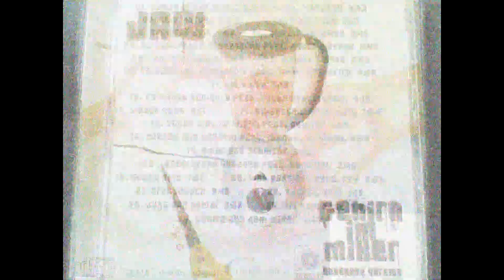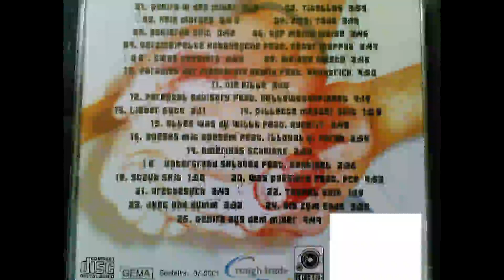Boeses mit Boesem Illoyal, Farah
[Ihr sucht Hollywood Hank?] - [Ihr sucht Jaw?] - [Ihr sucht nach dem Label Weisse Scheisse?]  Dann seid ihr hier genau richtig. Alles was ich dazu bereits hochgeladen habe könnt ihr ganz unten in der Beschreibung nachlesen.

Nebenbei: Hier werden zwar soweit es mir möglich ist alle Tracks von & mit Hollywood Hank hochgeladen, dennoch bitte ich Dich seine Alben zu kaufen und ihn zu unterstützen.
Er hat es wirklich verdient.

Weiteres:
Bevor Sie lieber Zuhörer sich die Beschreibung durchlesen, sollten sie eines wissen: Alle User, die in den von mir hochgeladenen Tracks im Titel auf folgendes  ,,auf Smartphones nicht verfügbar"   stoßen, sollten wissen das sich dieser Track nur vom PC aus angehört werden kann.

Zu Hank:
Ich weiß das hier schon viele Videos von diesem Künstler im Netz kursieren, doch trotz alledem bekommt er nicht die Aufmerksamkeit die er verdient hat. Damit ihr euch ein besseres Bild von ihm machen könnt lade ich hier nochmal alle Tracks hoch, in der Hoffnung er bekommt dadurch die Aufmerksamkeit die ihm zusteht!:

Hollywood Hank ist in vielen Augen eine Legende die den Deutschrap geprägt hat und das auch zu Recht!.

PS: Außerdem werde ich alle Feature Gäste von Hank namentlich im Titel erwähnen. Gäste wie Jaw, Favorite, Jason & PCP haben ebenfalls gute Alben rausgebracht und dementsprechend werde ich diese hier ebenso veröffentlichen. Für Kritik oder Anmerkungen bin ich offen.

Hollywoodsfinest, Hardcore Entertainment Lets Go!

Interpret(en)                     Album
       Jaw                   Gehirn im Mixer

01 Gehirn in den Mixer
02 Titellos
03 Kein Morgen
04 Zwei Tode
05 Begierde Skit
06 Auf Meine Weise
07 Verzweifelte Hobbysuche (Peter Maffya)
08 Dinge Passieren
09 Weisse Weste
10 Paradies der Finsternis (Remix) (Headtrick)
11 Die Pille
12 Parental Advisory (Hollywoodsfinest)
13 Lieber Gott
14 Gillette Messer Skit
15 Alles Was Du willst (Rynerrr)
16 Boeses mit Boesem (Illoyal, Farah)
17 Amerikas Schwanz
18 Untergrund Sklaven (Sentinel)
19 Staub Skit
20 Was Passiert
21 Arztbesuch
22 Teufel Skit
23 Jung Und Dumm
24 Bis Zum Ende
25 Gehirn Aus Dem Mixer

Bereits hochgeladen (only German Hip/Hop/Rap):

Hollywood Hank alias Dr. Hollywood RBA Runden
Hollywood Hank - Nur Ein Versuch          (2003)
Hollywood Hank - Soziopath                     (2006)
Hollywood Hank - Schläge für Hip Hop   (2008)
Hollywood Hank - Menschenfeind           (2009)
Hollywood Hank - Bak Ta Ehli Phase       (2014)

A Tribute to Hollywood Hank:
Mixtape Spiegelwahn Menschenhass  Vol.1 by Dj Razy
Mixtape Spiegelwahn Therapeutikum  Vol.2 by Dj Razy
Mixtape Spiegelwahn Endstation          Vol.3 by Dj Razy
Mixtape Spiegelwahn Anthropophagie Vol.4 by Dj Razy

Hollywoodsfinest
Freetracks & Feature Parts

Hollywoodsfinest
Only Feature Parts
Von/Mit Jaw

Seelensturm                                                (2003)
Nimms und verreck daran                         (2003)
Zwischen Chemie und Wahnsinn             (2006)
Schock des Lebens                                     (2006)
Gehirn im Mixer                                            (2007)
Update 29 Dezember 2018:

Folgende Alben werden noch folgen:

Von Jaw/PCP

Lache und die Welt weint mit dir               (2009)
Chüars!                                                          (2009)
Täter Opfer Ausgleich                                 (2010)
Die unerträgliche Dreistigkeit des Seins  (2018)

Jaw
Freetracks, Solo Alben & Feature-Parts